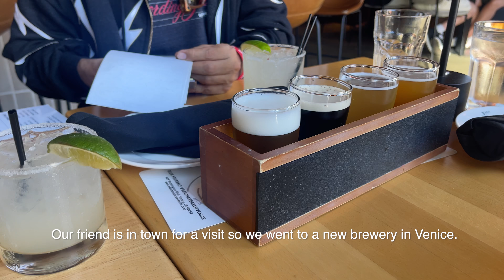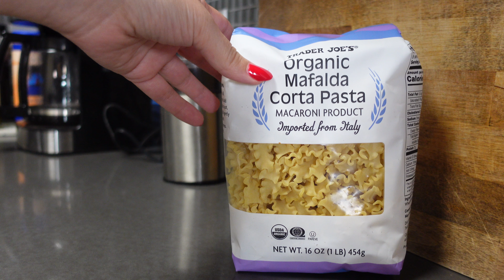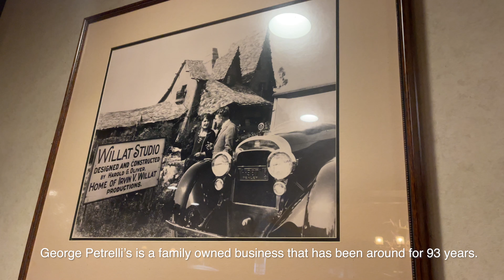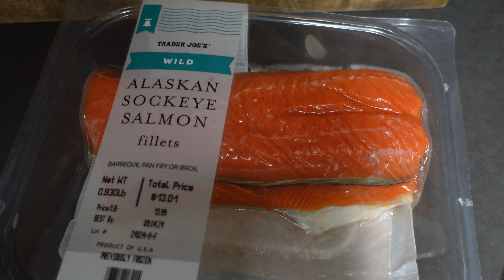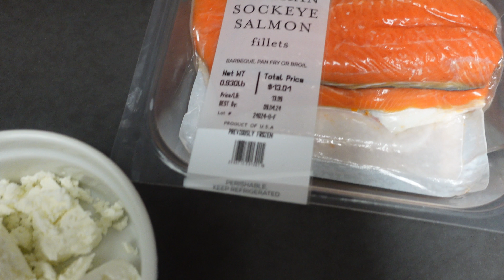Iconic steakhouse, cooking at home & last days of summer | Los Angeles Food Vlog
In this brand new life in Los Angeles vlog we celebrate Bobby's birthday at one of Los Angeles most famous steakhouses, the landmark restaurant George Petrelli's. We also try creating new home recipes and eat at some of our favorite new and old eateries.

WHERE WE ATE:
1. Beach and Brew Venice